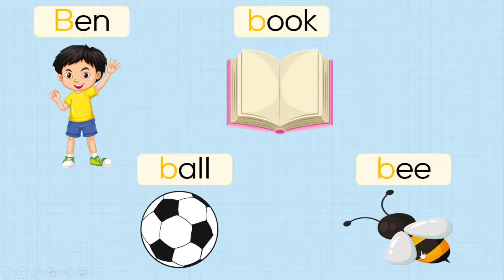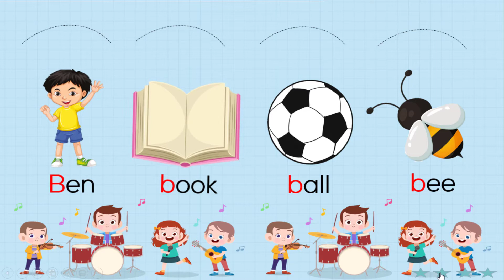Unit 1: Bb - I'm Ben. [OLM.VN]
Giới thiệu các từ và tiếng chữa chữ b, phát âm /b/.